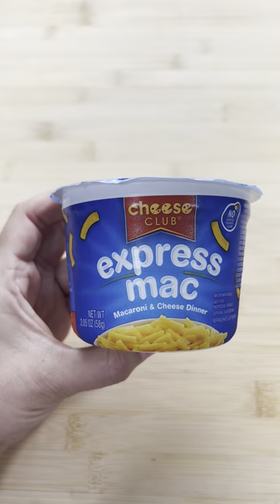Packing School Lunch *MAC & CHEESE*